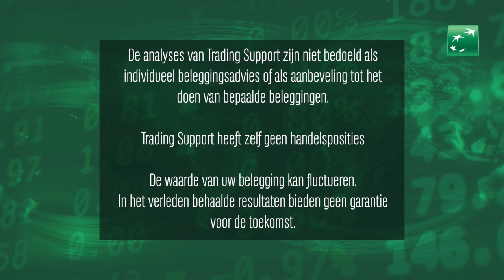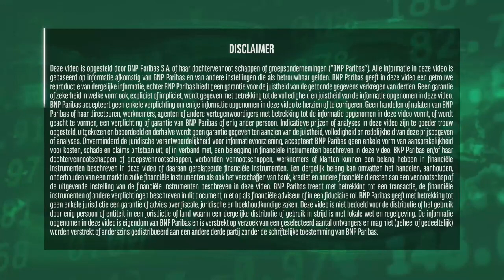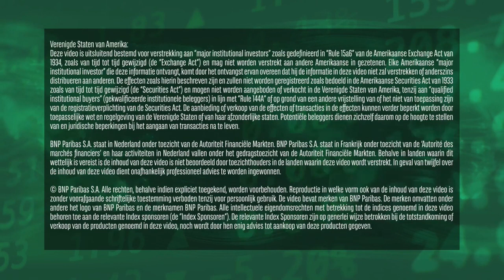Adyen verrast! | 9 november 2023 | Markets Update van BNP Paribas Markets